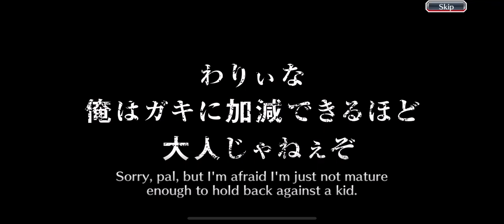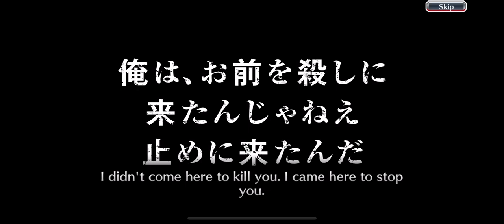Uncovered Truths hope CFYOW summons bleach brave souls set 1-5